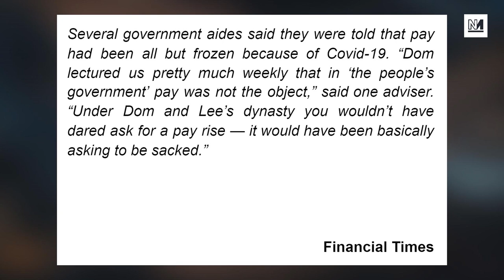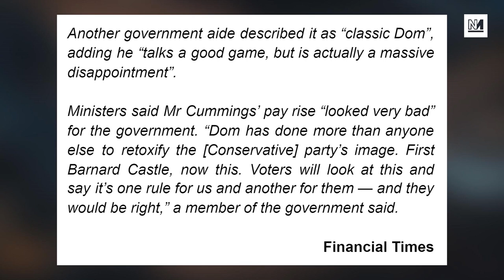Cummings OUTRAGEOUS Pay Rise While Public Sector Pay Frozen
The former chief advisor to the prime minister, Dominic Cummings, received a payrise of at least 40% over the last year. But pay remains frozen for public sector workers such as police and firefighters. Michael Walker and Aaron Bastani discuss.